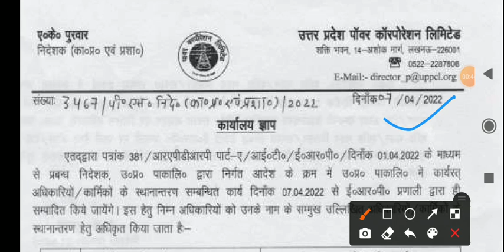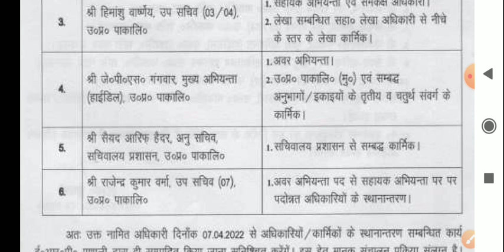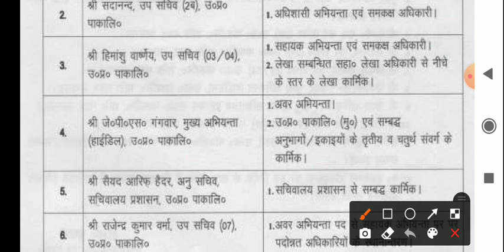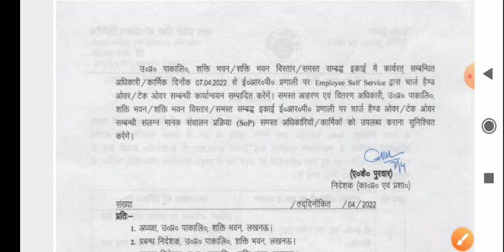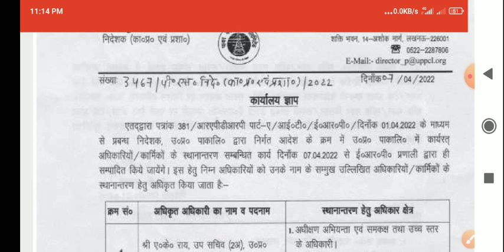UPPCL ME ERP SE ONLINE TRANSFER KAISE HOTA H UPPCL TRANSFER POLICY 2022 UPPCL LATEST NEWS TODAY 2022